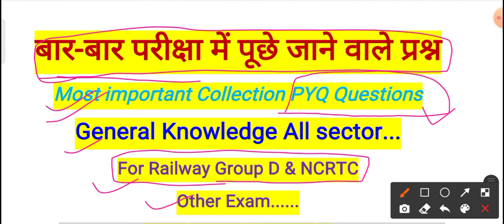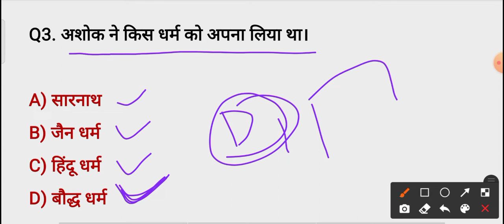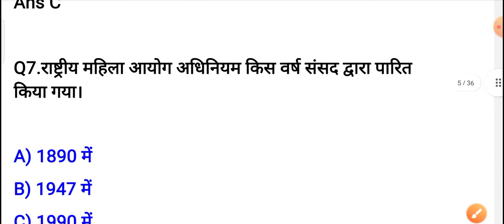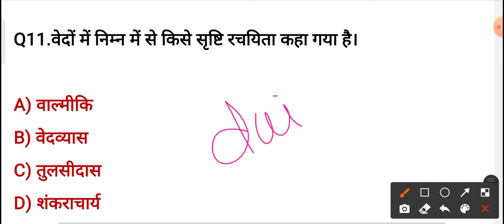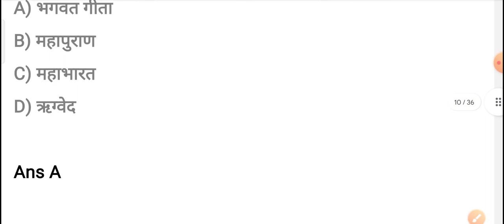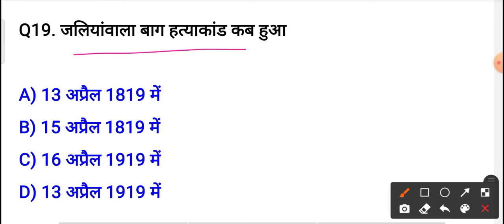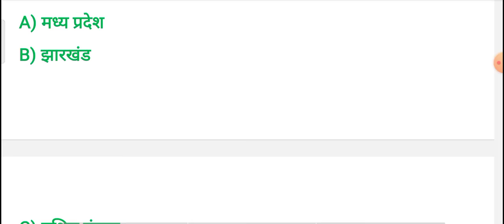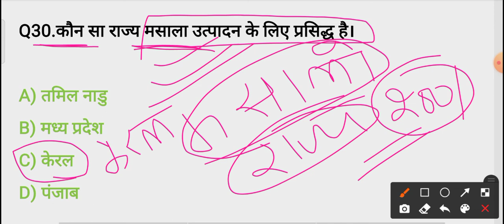General Knowledge Practice Set 02 | Group D Gk | iPaper Classes